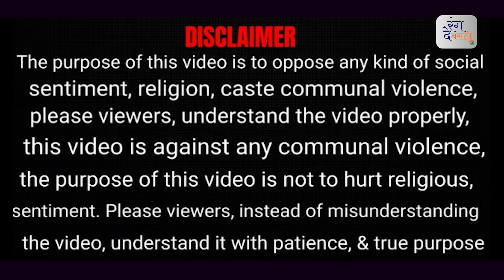इंदिरा ने क्यों बरसाए थे अपने ही देश पर बम !! Mizo National Front uprising || Rajeev Choudhary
Indira Gandhi saved Mizoram in 1966; '...would never have said': Cong's reply to PM Modi